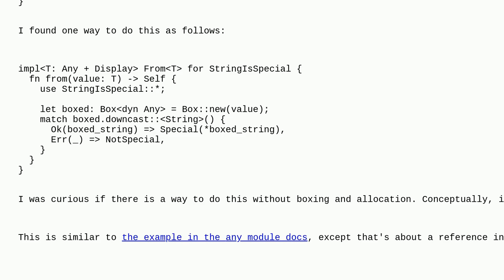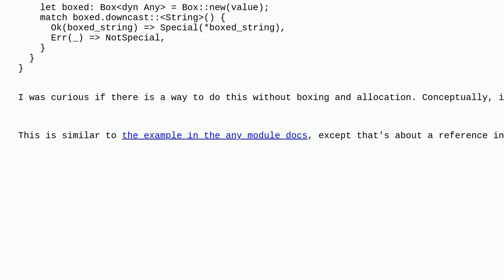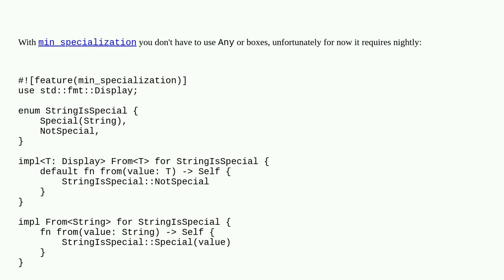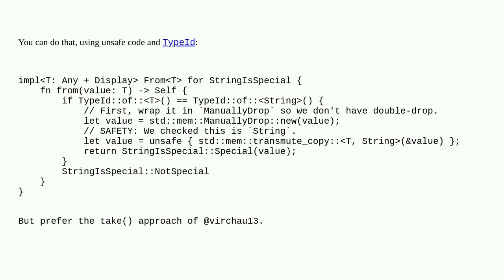Can I downcast an owned Any value without boxing?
A special thanks goes out to the community

  rust